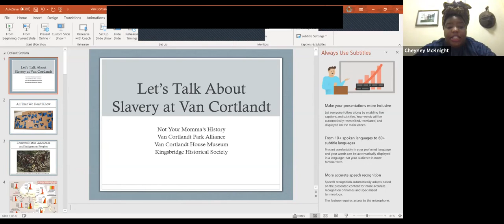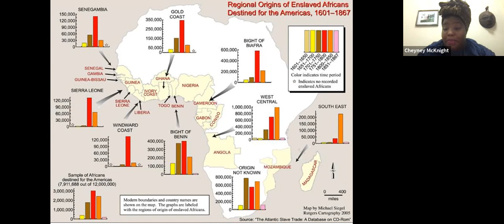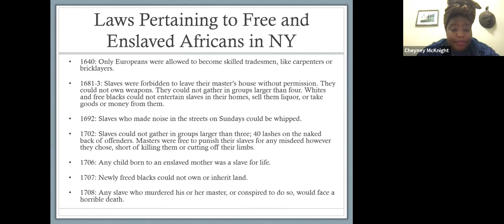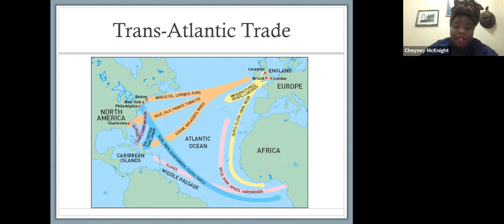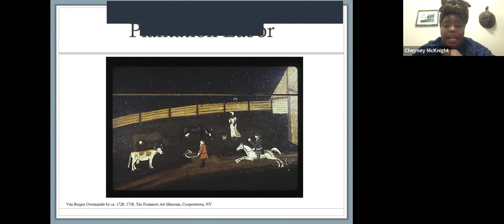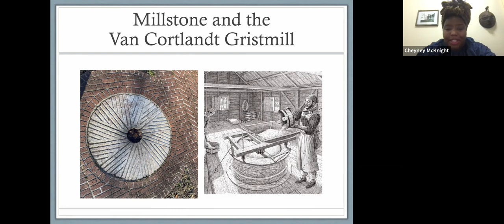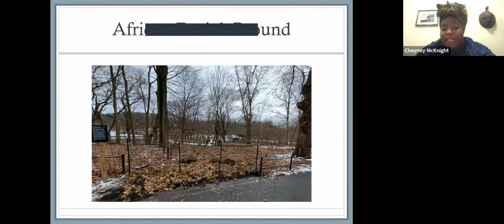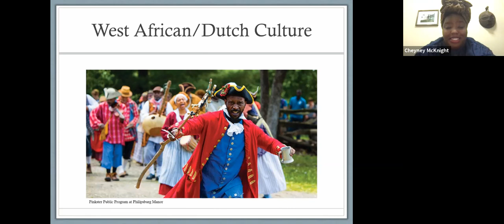Let's Talk About Slavery in Van Cortlandt Park with Cheyney McKnight of Not Your Momma's History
Most visitors are not aware that the Van Cortlandt plantation relied upon the labor of enslaved Africans, as did many plantations and farms in the north. Enslaved Africans, their descendants, and Indigenous people were vital to colonial New York's economy--growing, harvesting, milling, packing, and shipping the wheat that would be a staple export out of New York harbor.
In addition to being the home of the wealthy and influential Van Cortlandt family, the land now known as Van Cortlandt Park was home to generations of enslaved people, both African and Native American, going back to the 1600s. The work of enslaved people in the Bronx--building roads, constructing houses, damming streams--is still visible in the landscape of the park. Favorite sites in Van Cortlandt Park, like the lake and Van Cortlandt House Museum, are daily reminders of their labor and lasting legacy.

Van Cortlandt Park Alliance hosts educator and subject expert Cheyney McKnight for this presentation. Cheyney McKnight is the founder and owner of Not Your Momma’s History. She acts as an interpreter advocate for interpreters of color at historical sites up and down the east Coast, providing them with much needed on-call support.

To learn more about the Enslaved People Project

Special thank you to Van Cortlandt House Museum and Kingsbridge Historical Society.